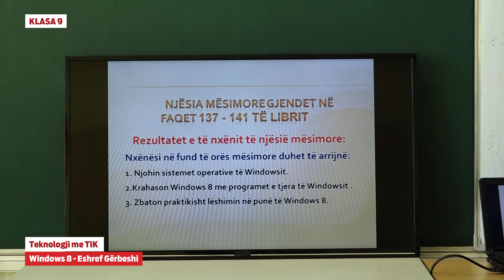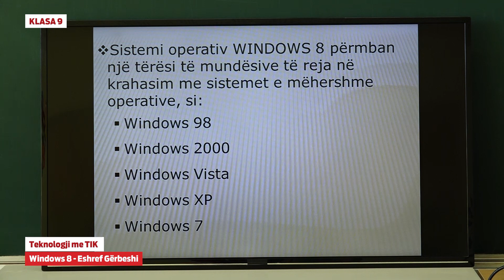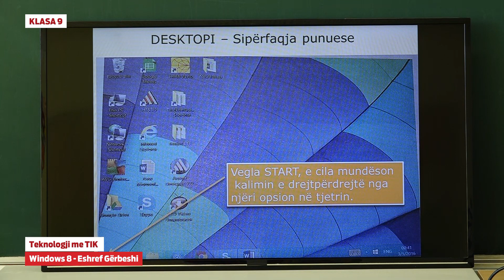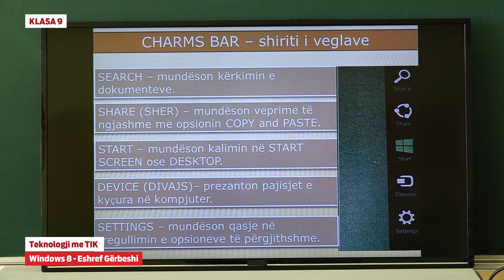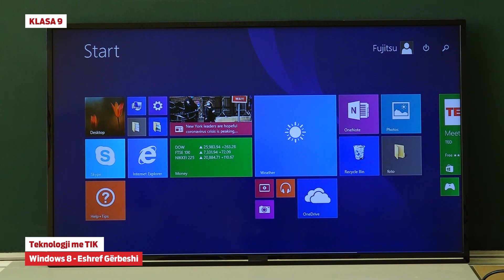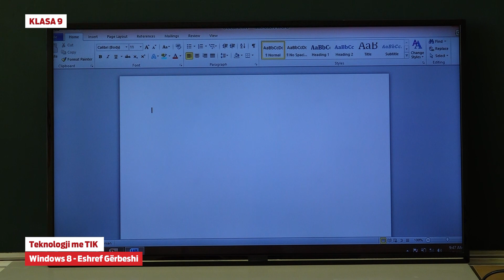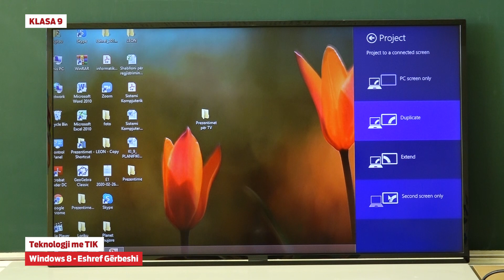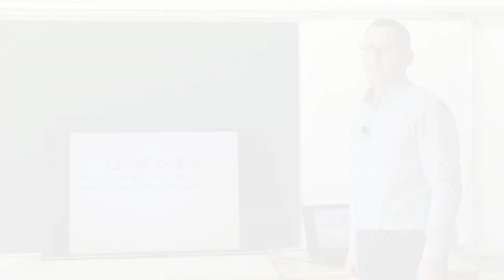9557 - Teknologji me TIK - Windows 8